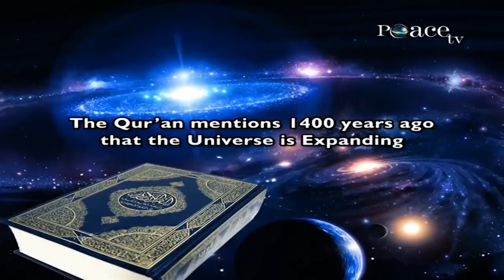The Quran Mentions the Universe is Expanding 1400 years ago | Zakir Naik